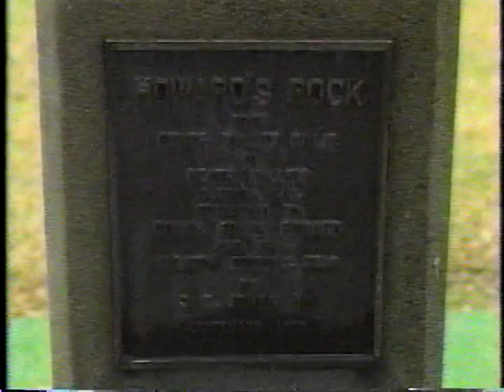1990 - Howard's Rock (ESPN College Gameday)